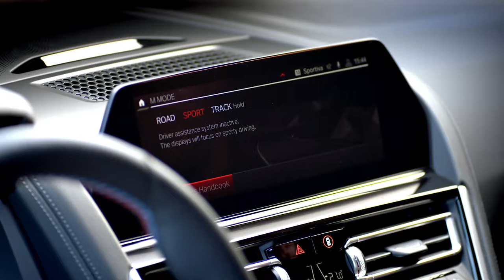Most Powerful Engine Ever Developed By BMW | 2020 BMW M8 Competition Coupe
The new models draw the energy for their exceptional performance exploits from the most powerful engine ever developed for a BMW M GmbH car. The high-revving V8 unit with M TwinPower Turbo technology develops 441 kW/600 hp in the new BMW M8 Coupe and new BMW M8 Convertible, and 460 kW/625 hp in the Competition models. The high-performance power unit teams up with an eight-speed M Steptronic transmission with Drivelogic, and the engine’s power is channelled to the road via the M xDrive all-wheel-drive system.

Power transfer is via an eight-speed M Steptronic transmission with Drivelogic. The Drivelogic button on the newly designed selector lever allows the driver to select from three modes with specific shift characteristics for particularly efficient, sporty or ultra-dynamic driving. There are also M gearshift paddles on the steering wheel.

The interior of the new high-performance sports cars brings together an M‑specific cockpit design and progressive luxury. Standard specification for the BMW M8 Coupe, BMW M8 Convertible and Competition models includes model-specific leather upholstery options, the BMW Display Key, the BMW Head-Up Display with M-specific content, the Driving Assistant, the Parking Assistant and the BMW Live Cockpit Professional (with navigation system and BMW Intelligent Personal Assistant). Additional driver assistance systems are available as options to provide a further boost to comfort and safety.